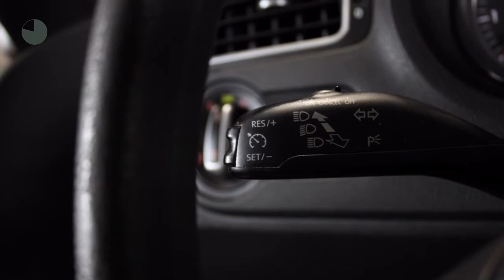Volkswagen Polo 1.4-16V COMFORTLINE (Airco/ 5-drs)